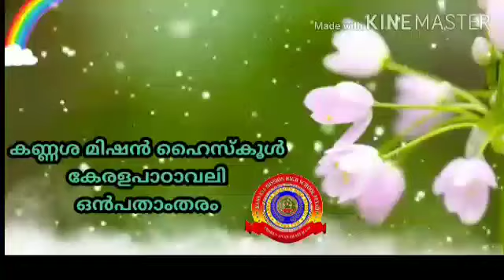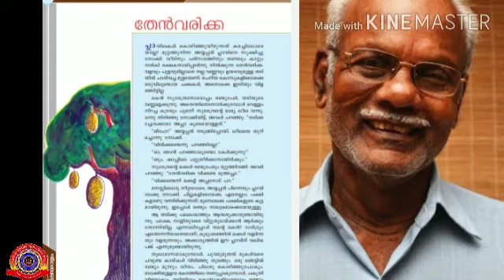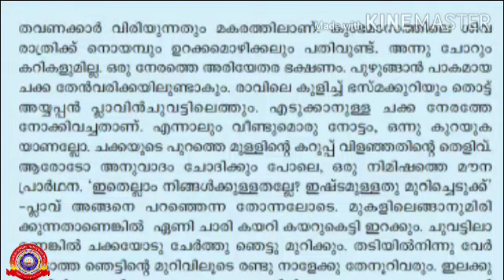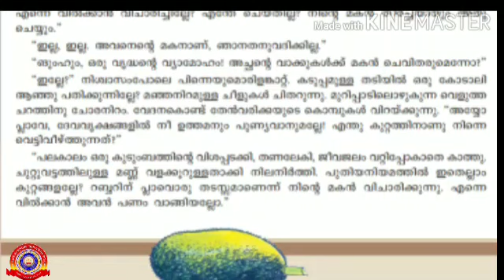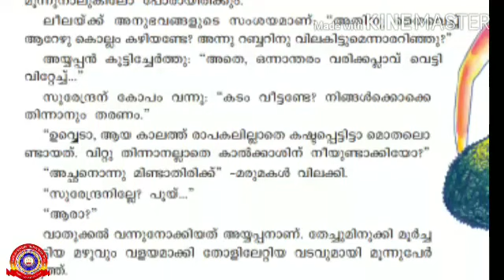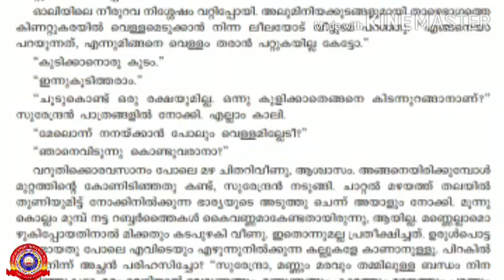Standard 9 Keralapadavali Unit 5 Lesson 2 Thenvarikka Part 1